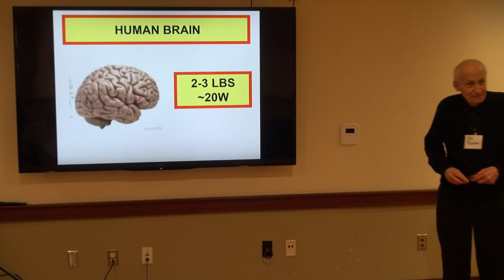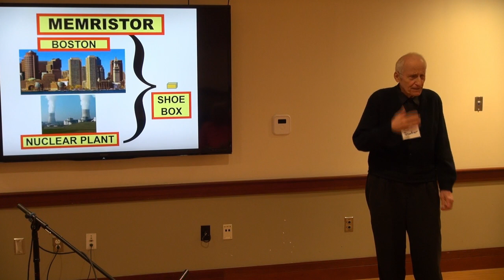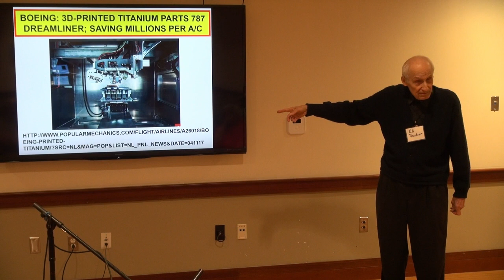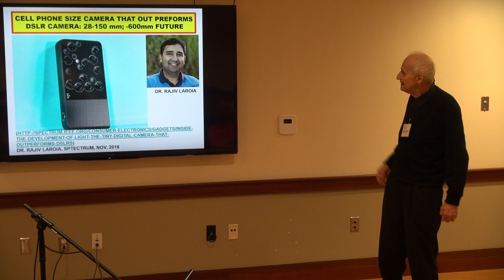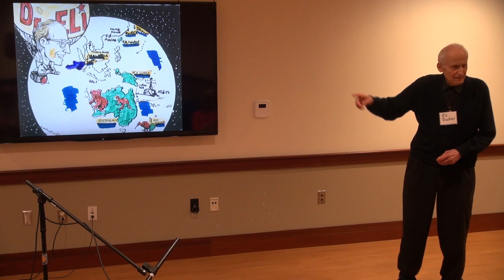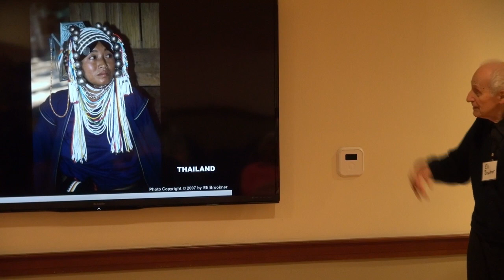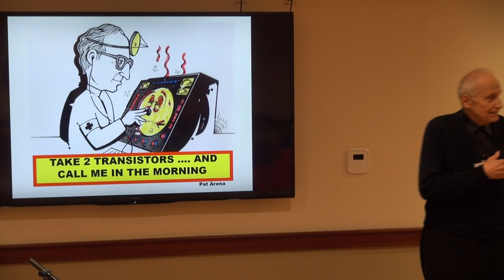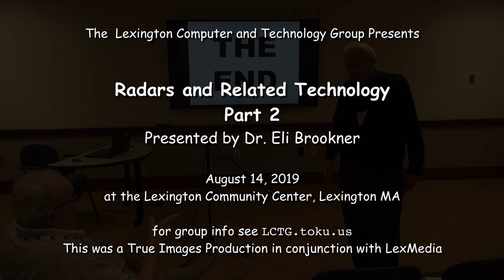Radars Part 2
Radar Technology, part 2, presented by Eli Brookner at the Lexington Computer and Technology Group meeting August 14, 2019 at the Lexington Community Center, Lexington MA.